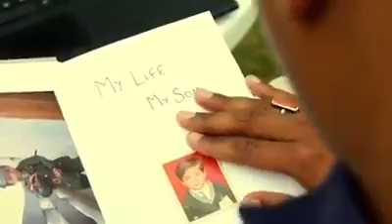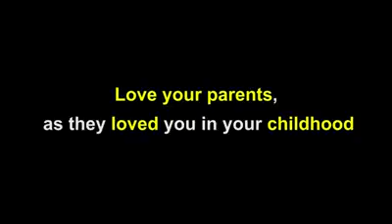Respect your parents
Please see it and like it